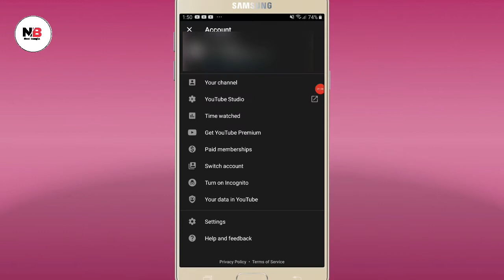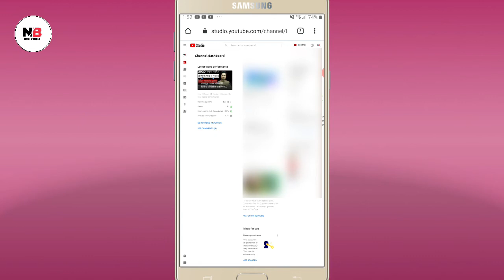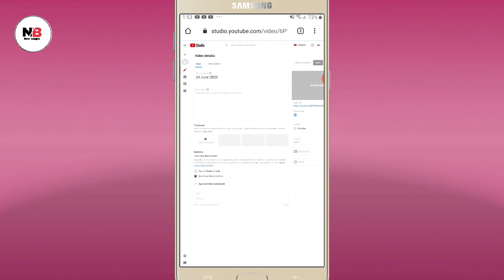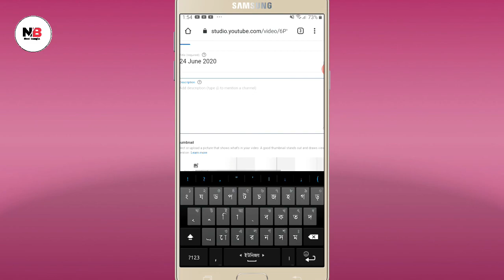chrome থেকে ভিডিও আপলোড হয় না কেন ২০২০ how to solve youtube video upload problem 2020 Neel bangla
1) chrome থেকে ভিডিও আপলোড হয় না কেন ২০২০

2) how to solve youtube video upload problem 2020

3) chrome browser ভিডিও আপলোড হয় না কেন

4) chrome browser video upload problem 2020

5) how to fix youtube video not uploading

6) chrome থেকে ভিডিও আপলোড সমস্যার সমাধান কি

7) how to solve chrome upload failed on youtube

8) upload failed can't process file youtube

9) how to fix youtube video not uploading on chrome